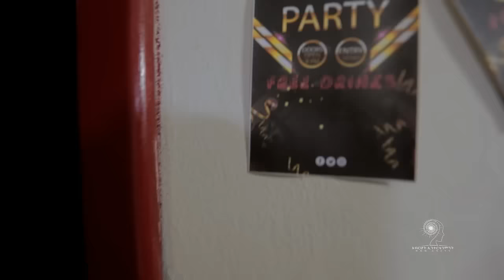Ethiopia: ዘጠነኛው ሺህ ክፍል 7 - Zetenegnaw Shi sitcom drama Part 7